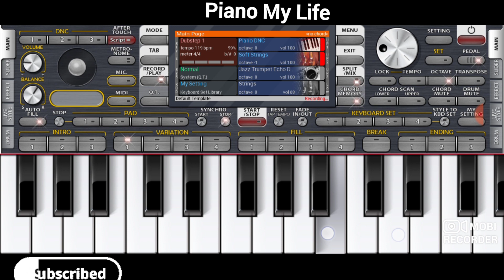Shri Krishna Govind Hare Murari Piano Cover | Janmashtami Special | Jubin N | Piano My Life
Hello friends in this video you can watch and learn easy mobile piano of the beautiful song ' shri krishna govind hare murari '.

This video is made by using 'ORG Piano' Mobile app . You can easily download it from app Store or play store.

Watch the video to learn how to play ' shri krishna govind hare murari' song in perfect piano and you can easily learn it .

Cover Topics :-
1.shri krishna govind hare murari song piano tutorial
2.shri krishna govind hare murari song perfect piano
3.shri krishna govind hare murari song in piano
4.shri krishna govind hare murari song mobile Piano Tutorial
5.shri krishna govind hare murari
6.shri krishna govind hare murari song in piano
7.shri krishna govind hare murari piano me keise bajaye
8.shri krishna govind hare murari song piano tutorial
9.Janmastami special

Channel Owner: Jinal Patel